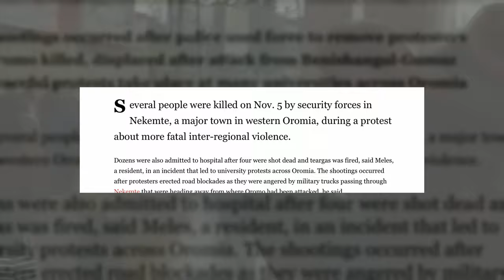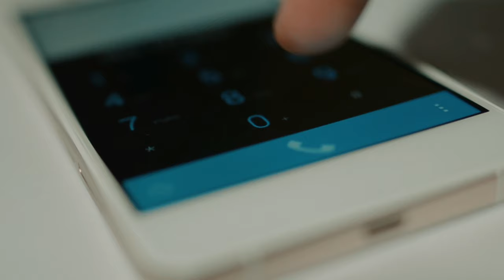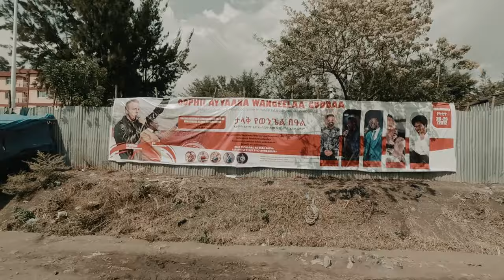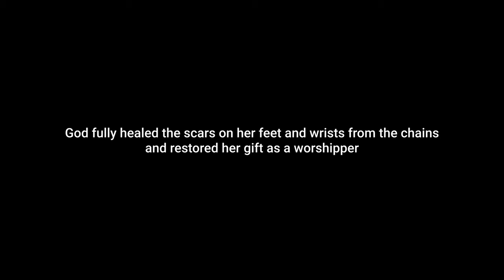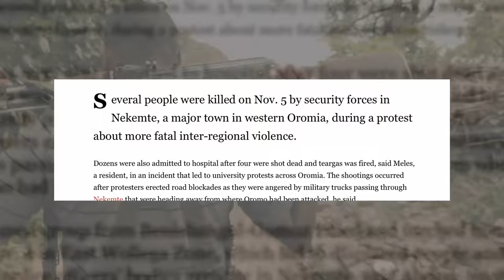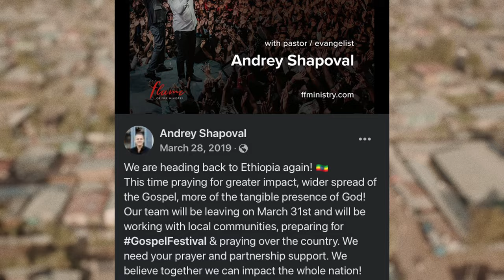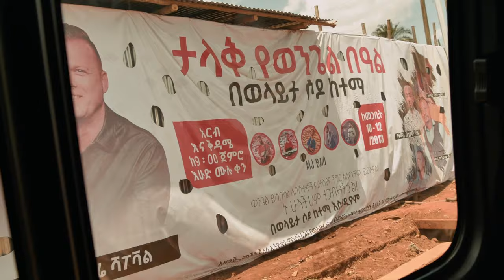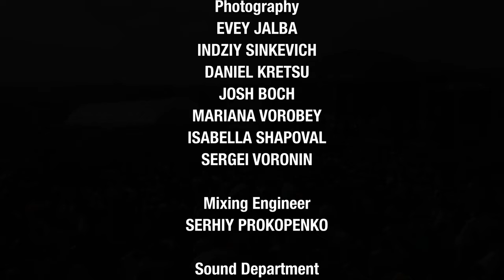The project that changed a million lives. PROJECT ETHIOPIA [Documentary Short]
8 Years. 20 Cities. Millions of lives changed. 1 project, 1 mission. Bring the true gospel of the kingdom of God back into the great nation of Ethiopia. Pastor Andrey Shapoval recounts the story of how God lead him and his team to take the leap of faith and in turn impact millions.  From outreach and humanitarian aid, to deliverance from spiritual oppression and renewal of mindsets, watch as the previously untold story unfolds.

Don't let the vision remain a fantasy, become a part of the project.

📭 Mail: 9719 Lincoln Village Dr Suite 501, Sacramento California

Huge thanks to Russian American Media and Esquire IMAX Theatre